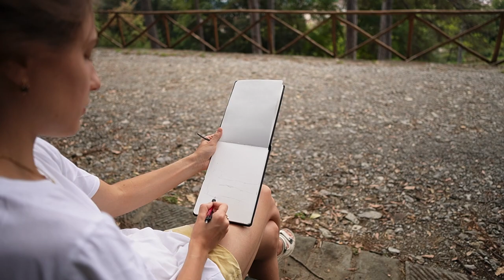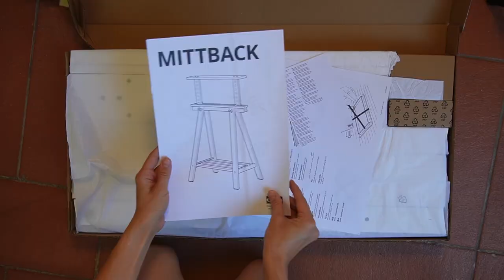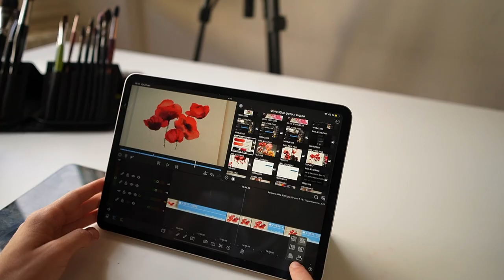Art Studio Makeover ￼￼￼🌸 Sketching in Florence 🌱 Big watercolor peonies painting🌿Cozy Art Vlog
This vlog for people who inspire with art and want to learn more about the artist's life. In this video I try to change my studio place. I found the perfect table for artist at the Ikea. Also I create my big watercolor peonies painting  Many people don’t know that the watercolor technique is much harder then the oil technique. I am inspired by life in Florence and I want to share with you these beautiful views of the city.
There is nothing more valuable than knowledge. On my parteon you can find a lot of watercolor tutorials and  masterclass.
Enjoy art with me
Cozy Art Vlag

🎬More Content and Videos on:
My Instagram (more then 111 000 followers)

🎨Art Supplies:
Mijello Double Decker Watercolor Palette, 40 Paint Wells

Technical pocket-case with 9 spaces for ½ godet and 3 Kazan squirrel synthetic hair brushes series 1337, sizes: 2 – 4 – 6.

☘️Ikea
LAGKAPTEN / MITTBACK 160x80 cm

RISATORP
Cestino, bianco, 25x26x18 cm

 📷Video equipment:
Camera Sony Alpha ZV-E10
 Lines standard and Sony E 15mm F1.4 G APS-C Large-Aperture Wide-Angle G Lens